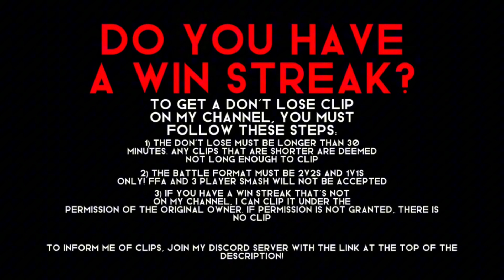🔴 Don’t Lose 🔴 (Smash Ultimate) - Leaf (Sora)